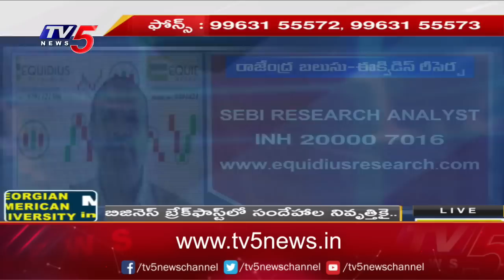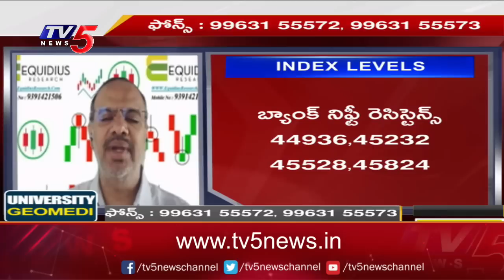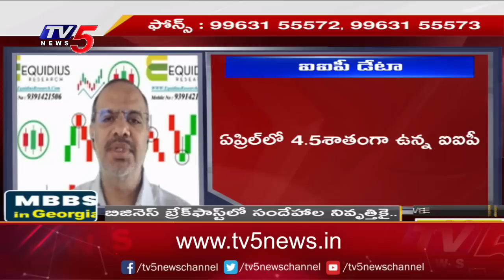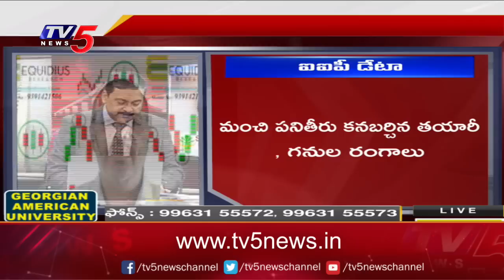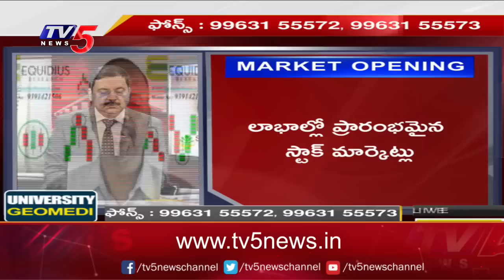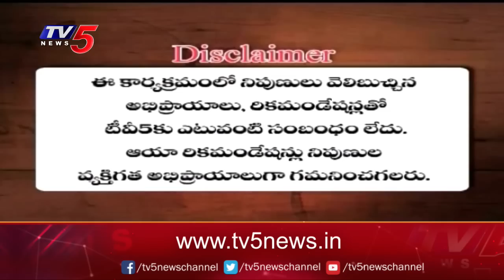Business News Analysis | Share Market Latest Updates | 13-07-2023 | TV5 Money Live